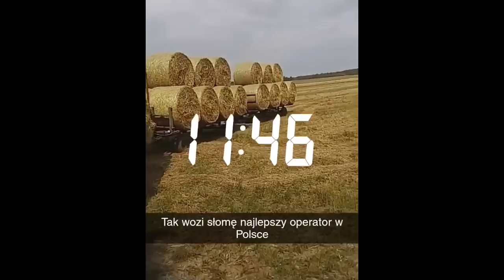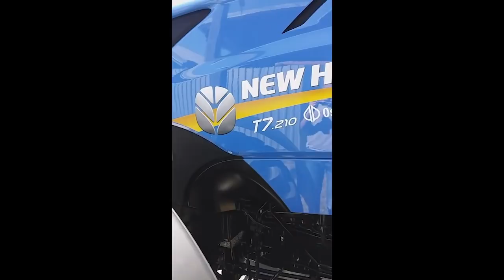Najlepsze Agro snapy GAgro TV 2017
Siemka,
Prezentujemy wam nasze snapchatowe podsumowanie roku, czyli kolejną odsłonę "agro snapów".

oraz snapa:
gagro.tv